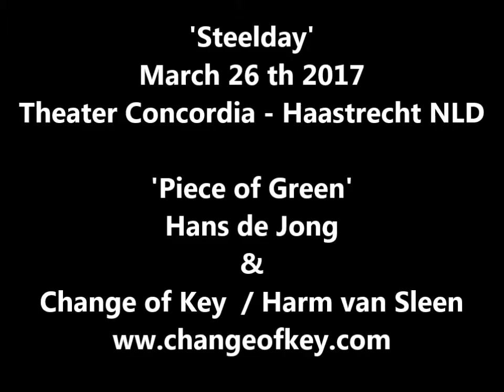Piece of Green - Hans de Jong - Change of Key - Harm van Sleen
Steelday March 26th 2017
Theater Concordia - Haastrecht NLD
Piece of Green